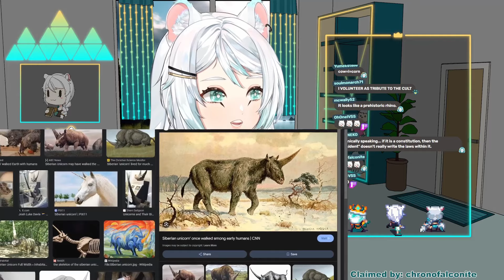Rover, NO!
He's adorable and deadly, and he bites your teammates.

Likes, subscribes and comments appreciated! 🙏

Come say hi live!
Full VODs here!

Original stream on 03/25

Special thanks to the editor of this video and one of my incredible mods:
OhOneIVSS

Game featured:
- Helldivers 2